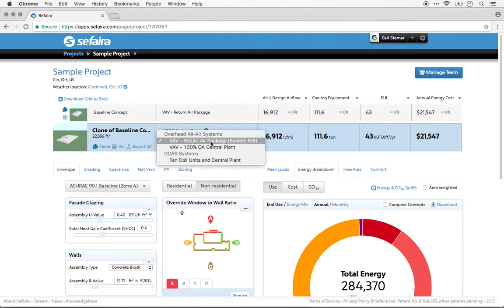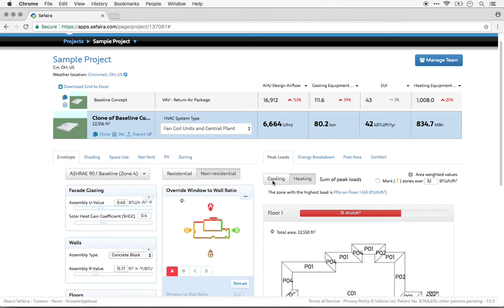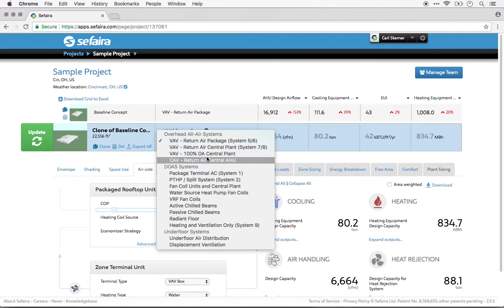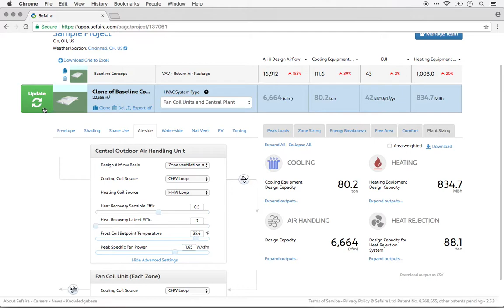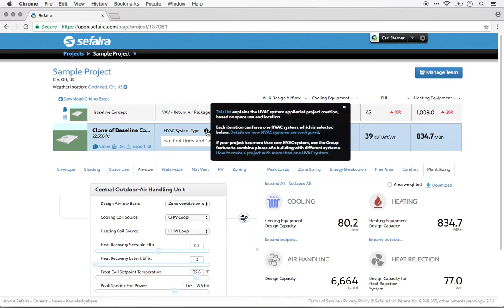21 How to setup heating and cooling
This video shows how you can quickly setup and change HVAC (heating, ventilation, air conditioning) in your building and how much your systems use to keep people happy! It is for both architects and engineers.